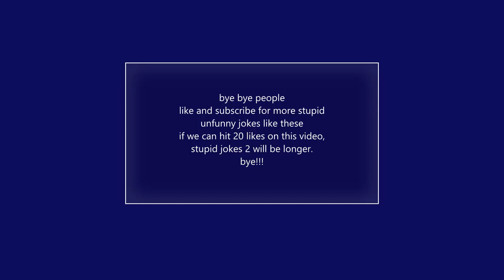stupid jokes 1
hahaha not funny.